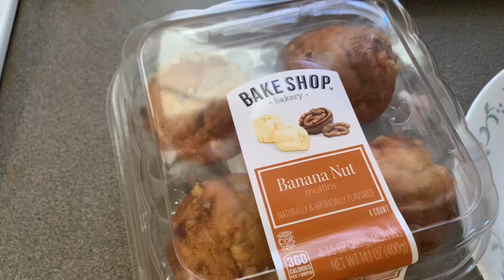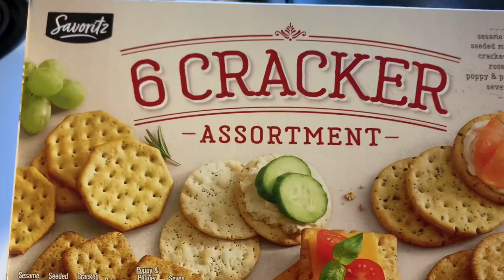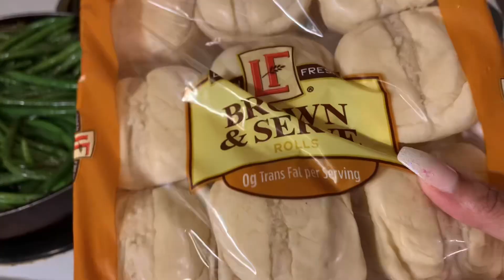Grocery shopping on a budget, cooking asmr + what I eat in a day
Aldi grocery haul, what I eat in a day, grocery shopping for a family of seven

I don’t own the rights to any music featured in this video.

Good Dream - Muspace Lofi
A Cup of Coffee - Muspace